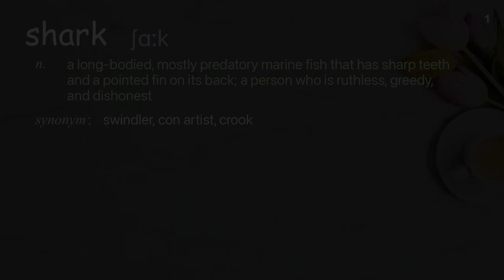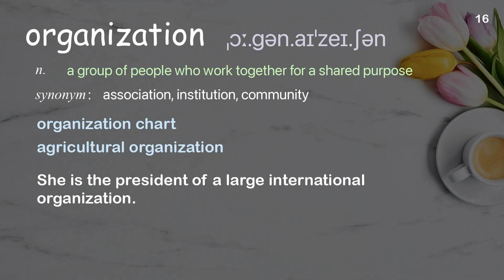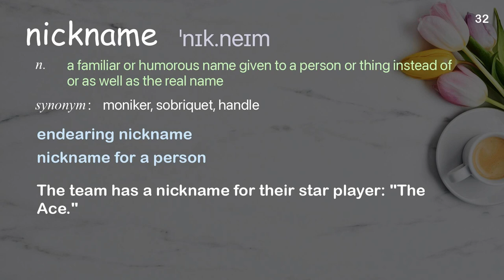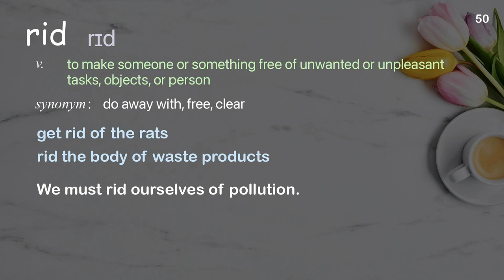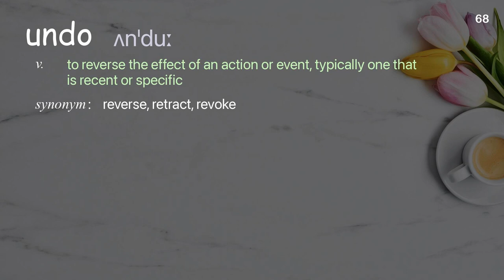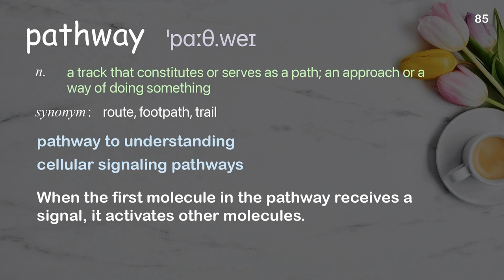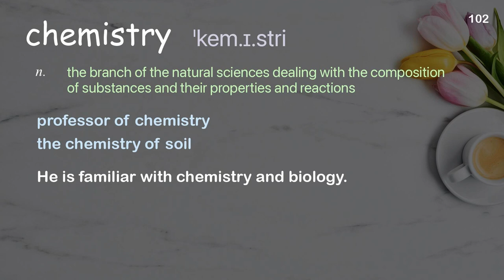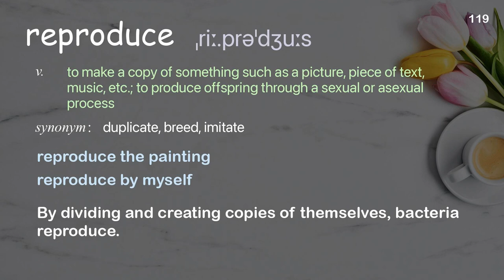119 Academic Words Ref from "Hadyn Parry: Re-engineering mosquitos to fight disease | TED Talk"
■PLEASE NOTE

■Reference Source
Hadyn Parry: Re-engineering mosquitos to fight disease | TED Talk